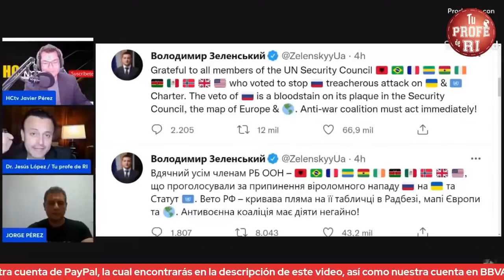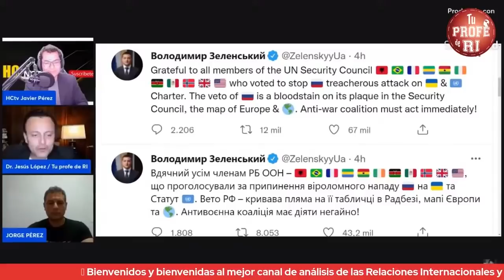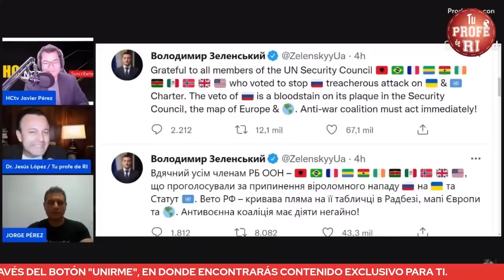¿CÓMO FUNCIONA EL CONSEJO DE SEGURIDAD DE LA ONU?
En este video te explico cómo funciona el Consejo de Seguridad de la ONU.